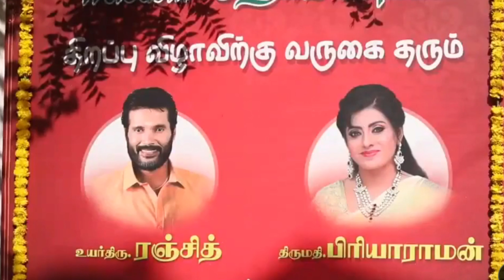Baakiyalakshmi Serial Today Episode 18/12/2021 I Baakiyalakshmi Today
Baakiyalakshmi Serial Today 3hrs Episode 18/12/2021 I Baakiyalakshmi Today